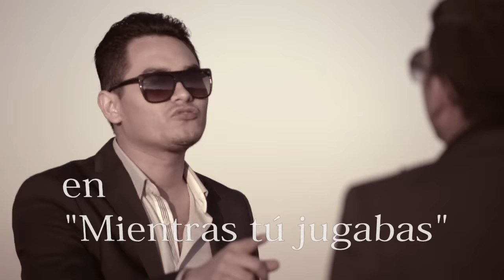Banda Los Recoditos - Mientras Tú Jugabas (Video Oficial)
Music video by Banda Los Recoditos performing Mientras Tú Jugabas. (C) 2014 José Serrano Montoya Exclusively Licensed To Disa Latin Music A Division Of UMG Recordings Inc.